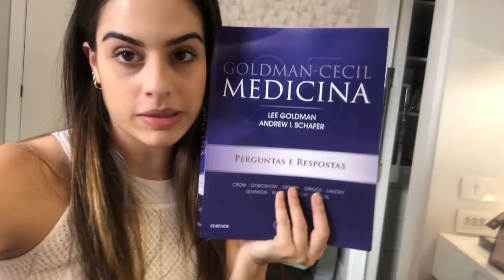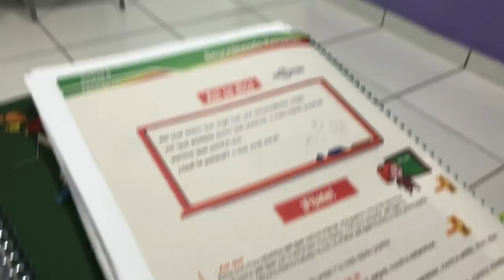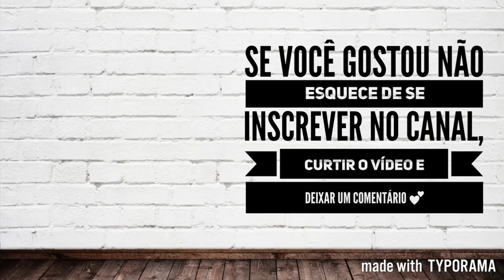VLOG NA FACULDADE DE MEDICINA: quarto ano #28 | Julia Pabis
Vlog de mais uma semana como estudante de medicina!

E aí, quem mais é teamcrocs??!